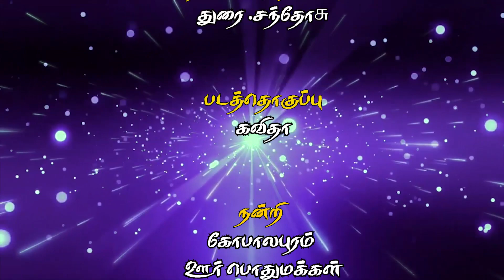அர்த்தமுள்ள அம்மா பாடல் | அம்மா அம்மா நீயே என் தெய்வம் | Amma Amma Song |Santhsoh | Anandan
This video contains folk song archestra organised by kalam kalai pattarai who organise more entertained programs as commercial purpose.In this clip organiser Durai.Santhosh and Anandan  sing  this Mother sentiment Folk song.

folk song#
gana song#
all playback singers songs#
anthakudi Ilayaraja songs#
playback singer Anthony dasan songs#
Senthil Ganesh Rajalakshmi songs#
Tamil MP3 songs#
gramiya kacheri #
super singer muthuchippi songs#
SP Balasubramaniam songs#

gana song#
anthakudi Ilayaraja songs#
Tamil MP3 songs#
gramiya kacheri #
SP Balasubramaniam songs#
karakattam# Madurai parameshwari

vidiyal vennila
Aadi varra angalamma
Amman Song
Pakthi song
folk song
malaiyanur amman